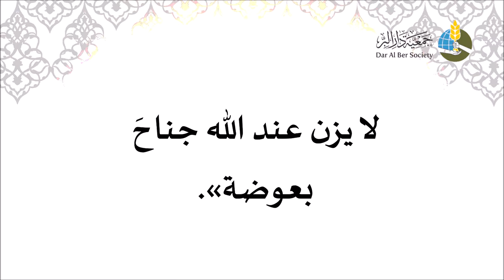المنتقى الماتع من أحاديث صحيح الجامع - حديث رقم 56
«إنه ليأتي الرجلُ العظيمُ السمينُ يوم القيامة لا يزن عند الله جناحَ بعوضة».